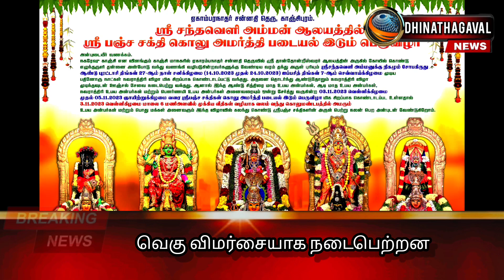ஸ்ரீ கந்தவெளி அம்மன் கோவிலில் ஸ்ரீ பஞ்ச சக்திகள் கொலு அமர்த்தி படையில் இடும் பெருவிழா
ஸ்ரீசந்தவெளி அம்மன் கோவிலில் ஸ்ரீ பஞ்ச சக்திகள் கொலு அமர்த்தி படையல் இடும் பெருவிழா வெகு விமர்சையாக நடைபெற்றன.

காஞ்சிபுரம் மாநகராட்சி ஏகாம்பரநாதர் சன்னதி தெருவில் அமைந்துள்ள ஸ்ரீ தாந்தோன்றி ஈஸ்வரர் கோவில் அருகே அமைந்துள்ள ஸ்ரீ சந்தவெளி அம்மன் கோவிலில் ஸ்ரீ பஞ்ச சக்திகள் கொலு அமர்த்தி படையல் இடும் பெருவிழா நடைபெற்றன. இதில் ஸ்ரீ கருக்கினில் அமர்ந்தவள், ஸ்ரீ அரசுகாத்த அம்மன், ஸ்ரீ சந்தவெளி அம்மன், ஸ்ரீ பச்சையம்மன் ஸ்ரீ திரௌபதி அம்மன் ஆகிய அம்மன் ஒரே இடத்தில் வீற்றெழுந்து பக்தர்களுக்கு காட்சியளித்து அருள் பாலித்தனர்.

ஸ்ரீ சந்தவெளி அம்மன் ஆலய நிர்வாகிகள் மற்றும் இளைஞர் அணி இணைந்து ஐந்து அம்மன் சிலையை உருவாக்கி பல வண்ண மலர்களால் அலங்கரிக்கப்பட்டு தத்ரூபமாக ஒவ்வொரு அம்மனும் அவர்களின் தோற்றத்திற்கு ஏற்ப வடிவமைக்கப்பட்டு ஒரே இடத்தில் ஐந்து அம்மன்களின் அருள் பெறும் வகையில் கொலு நிறுத்தி ஏராளமான பொதுமக்கள் கலந்து கொண்டு அம்மனை தரிசித்து மகாதீபாரதனை காண்பித்து வழிபாடு செய்தனர்.

இக்கொலு விழாவானது புரட்டாசி மாத நவராத்திரி விழா 11 நாட்கள் மிகச் சிறப்பாக கொண்டாடப்பட்டு அதன் தொடர்ச்சியாக ஆண்டுதோறும் நவராத்திரி விழா முடிந்தவுடன் ஊஞ்சல் சேவை நடைபெறுவது வழக்கம் மேலும் இதன் தொடர்ச்சியாக ஸ்ரீ பஞ்ச சக்திகள் கொலு அமர்த்தி படையல் இடும் பெருவிழா ஐந்து அம்மன்களையும் ஒரே இடத்தில் வீற்றேழ செய்து நவராத்திரி கொலு பெருவிழா முடிவு பெறும் நிகழ்ச்சியாக இந்நிகழ்ச்சி காஞ்சிபுரம் மாநகராட்சியில் ஏகாம்பரநாதர் சன்னதி தெருவில் அமைந்துள்ள ஸ்ரீ சந்தவெளி அம்மன் கோவிலில் நிர்வாக  குழுவினர்களால் சிறப்பாக ஏற்பாடு செய்து வெகு விமர்சையாக நடைபெற்றன.

இந்நிகழ்ச்சியை ஸ்ரீ சந்தவெளி கோவிலின் ஆலய நிர்வாக குழு தலைவர் அருள் என்கின்ற ஆறுமுகம், செயலாளர் ஏழுமலை, பொருளாளர் மோகன் என்கின்ற பிரபு, துணை தலைவர் காமராஜ், துணை செயலாளர் ஜெயபிரகாஷ், கனகசபை, இணை செயலாளர் சண்முகம் மற்றும் இளைஞர் அணியினர் சேர்ந்து சிறப்பாக ஏற்பாடு செய்யப்பட்டு பொதுமக்கள் அம்மன் அருள் பெற வழிவகை செய்தனர் இவற்றில் ஏராளமான பொதுமக்கள் கலந்து கொண்டு ஐந்து அம்மன்களையும் வழிபட்டு அருள் பெற்று சென்றனர்.